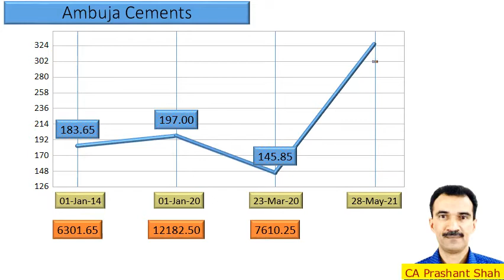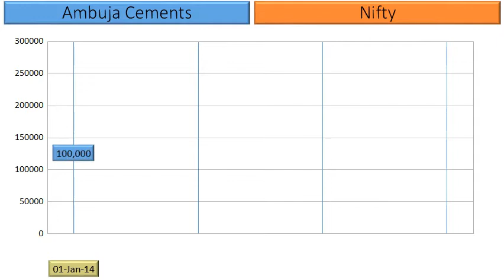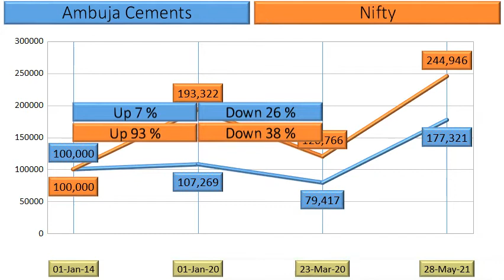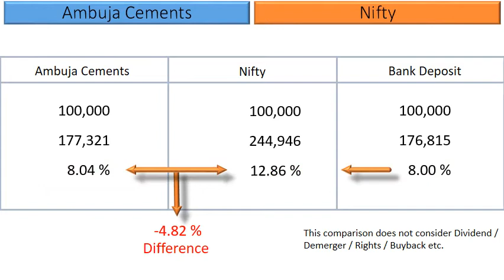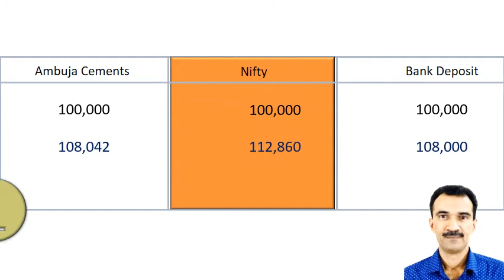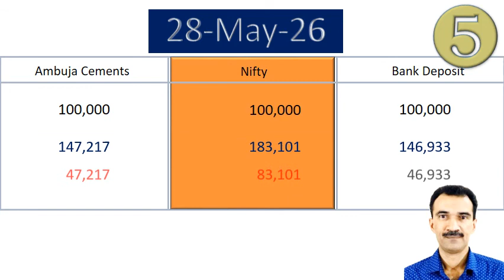Ambuja Cements Price Analysis